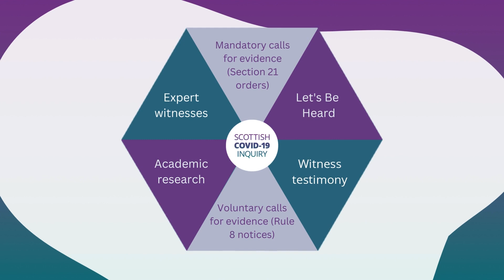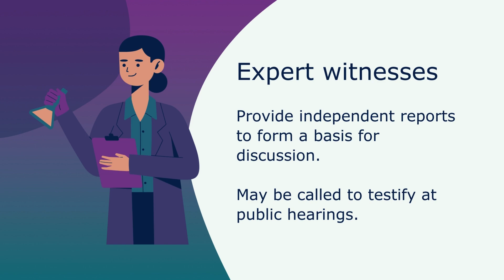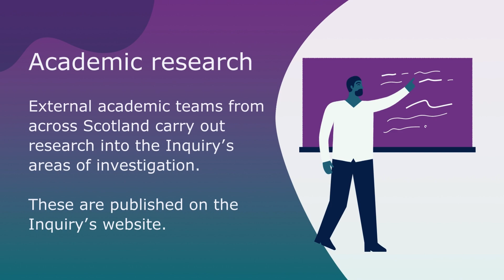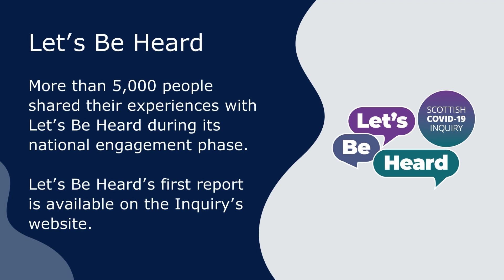What Sources Does the Scottish COVID-19 Inquiry Use to Inform its Reports?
Ian Duddy, Chief Executive to the Scottish COVID-19 Inquiry, explains the differences sources of evidence the Inquiry uses to inform its reports, and how it gathers them during it's investigations.

Oral evidence given at the Inquiry’s public hearings is only one of many sources of evidence that it uses to investigate what happened during the pandemic.

The Inquiry also takes into account evidence from existing sources and gathers its own additional evidence as part of its investigations.

The evidence can be classified into six main groups: from expert witnesses, voluntary and mandatory calls for evidence, witness testimony, academic research, and its listening project Let’s Be Heard.

YouTube serves advertisements automatically based on user preference and activity, and the Inquiry has no control over the appearance or content of such advertisements. The Inquiry does not receive monetary benefit for any advertisements broadcast.